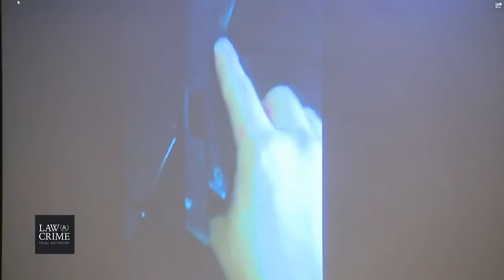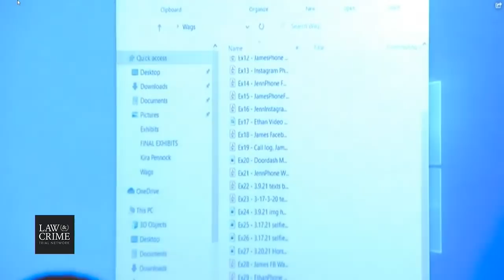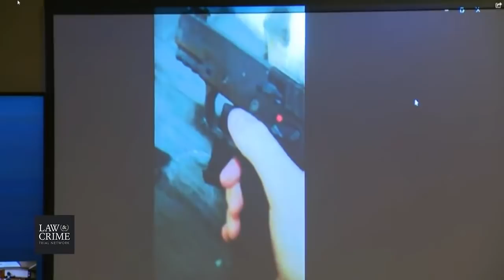MI v. Jennifer & James Crumbley Pretrial Hearing - Det. Edward Wagrowski - Computer Crimes Unit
Det. Edward Wagrowski - Computer Crimes Unit
Oxford High School Voicemail Left To Jennifer Crumbley
Video Of Gun On Ethan Crumbely’s Phone

On November 29, 2021, Ethan Crumbley brought live ammunition to Oxford High School and openly displayed the same while in the classroom,” the lawsuit goes on to allege.

Past iterations of the story suggested that Crumbley was looking at ammunition on his phone the day before the shootings occurred.

The amended filing leans heavily into the alleged public upbraiding Crumbley was given by administrators, faculty, and staff for the above-cited incidents and others that the lawsuit claims should have clued various adults in to the horrific violence ahead.

“[The first counselor] knew and/or should have known that by removing Ethan Crumbley from class, in front of his classmates, with his backpack and making him sit for an hour and a half while waiting for his parents, after Ethan Crumbley had drawn violent pictures and notes depicting death and violence against students at Oxford High School, such actions provided clearance for Ethan Crumbley to commit his acts of violence and would, and did, further accelerate Ethan Crumbley’s murderous plans,” the lawsuit alleges.

The alleged killer’s parents shook their heads in serious disagreement when prosecutors claimed during a recent court hearing that school officials had told the parents to remove Ethan from school shortly before the shootings occurred.  The parents, James Crumbley and Jennifer Crumbley, seemed to be signaling that the official story — that school officials told them to bring Ethan home and to secure health treatment in a matter of hours — was a lie.

The federal civil lawsuit was filed by Jeffrey Franz and Brandy Franz as a “next friend” for Riley Franz, 17, and Bella Franz, 14, their minor children who sustained a gunshot wound to the neck and psychological turmoil during the shooting, respectively.